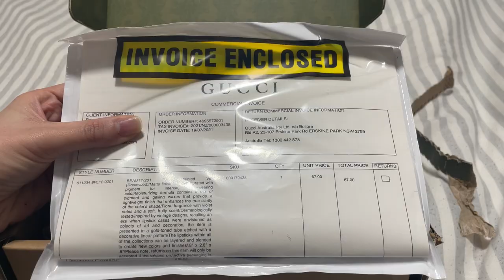Unboxing GUCCI 201 The Painted Veil, Rouge à Lèvres Mat Lipstick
Unboxing GUCCI 201 The Painted Veil, Rouge à Lèvres Mat Lipstick. It came with the new Green Equilibrium packaging.